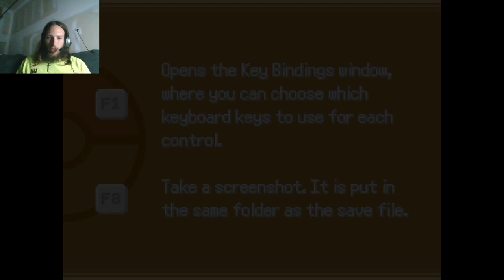Pokemon Fire Ash (Journey Of A New Beginning)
Today We Discovered This Follows Ashes Storyline From The Pokemon Tv Anime What Will We Discover In The Next Episode To Be Continued...